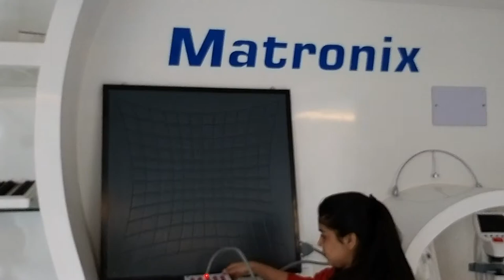Hess screen chart make Unitech vision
By sudhir rai MB 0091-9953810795